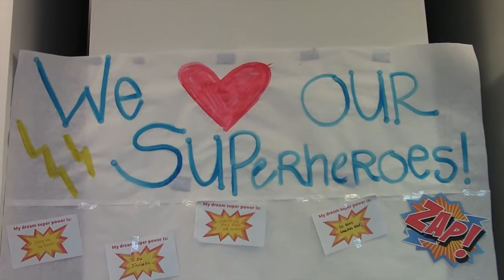National Superhero Day - 2018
This April, we celebrated National Superhero Day to honor all of our patients who are our superheroes EVERY day! They always show such strength and resilience while having such positive attitudes.